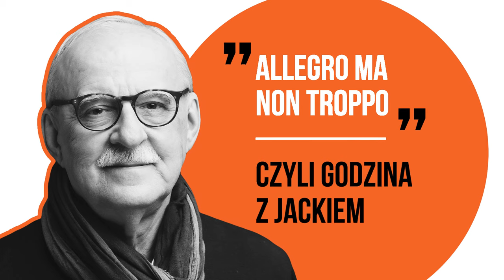Po co w polityce są potrzebni kretyni i cynicy, czyli żegnamy dobrą zmianę | GODZINA Z JACKIEM #107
Każda dyktatura szuka cyników, którzy na zimno kalkulują co im się opłaca i używają argumentacji, którą być może, my uważamy za głupią, ale robią to z pełnym wyrafinowaniem dla własnego interesu, ale też każda dyktatura potrzebuje ludzi nie najlepiej analizujących rzeczywistość i potrafiących ją zrozumieć, ale swoim sercem i oddaniem będą ją wspierać.

W podcaście „Allegro ma non troppo” Jacek Pałasiński w rozmowie z Jackiem Dubois-adwokatem, autorem książki "Pożegnanie dobrej zmiany" o tym jak wyglądają obiady u Julii Trybunalskiej , na czym polega dyktatura, co stanie się, gdy wybory ponownie wygra partia rządząca i jak zakończyła się Afera Dwóch Wież.